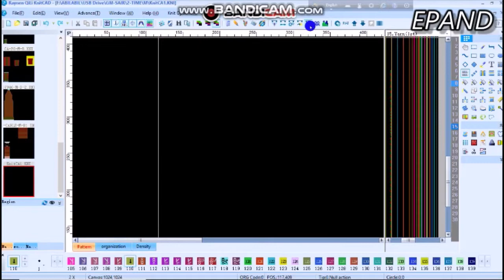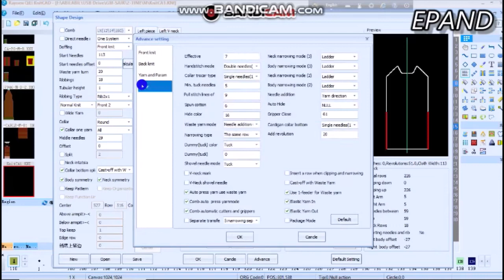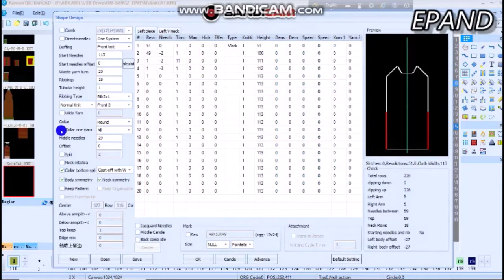Neck program technique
If you support me, the jacquard sweater program tutorial,
I will try to make a video..